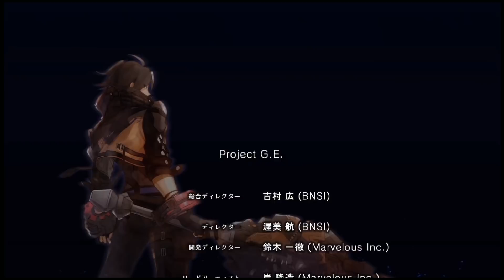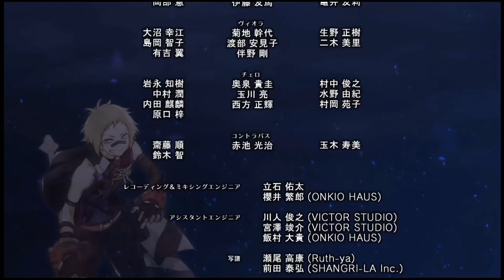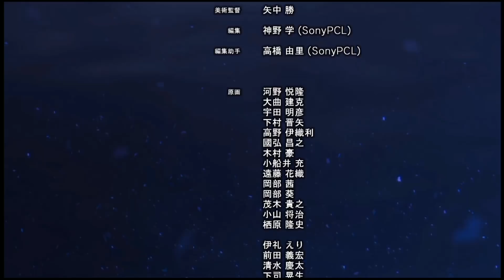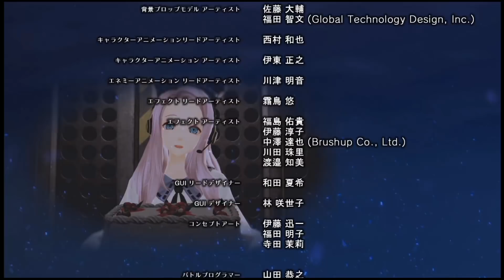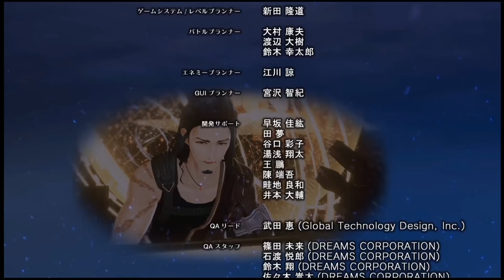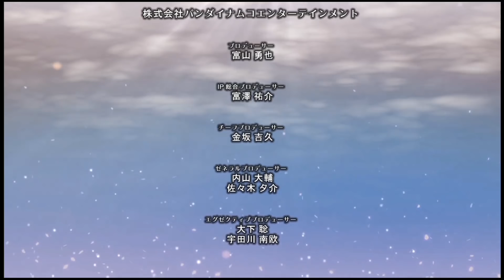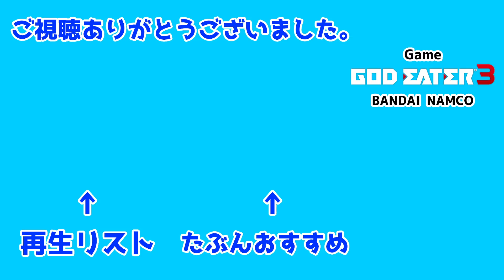【ゴッドイーター3】VS unknown 最終回【GOD EATER 3】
最終回でキャラの名前を間違えていくスタイル
やっぱりGEは神ゲーですね！
製品版は12月13日0時からプレイ可能！！